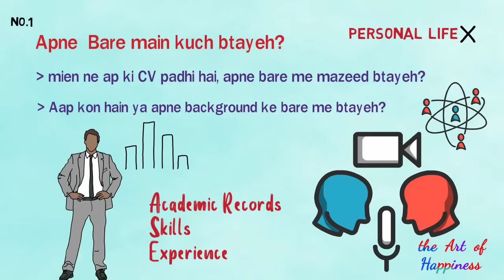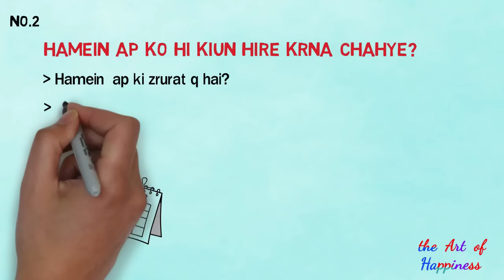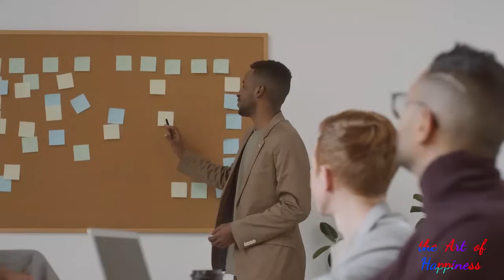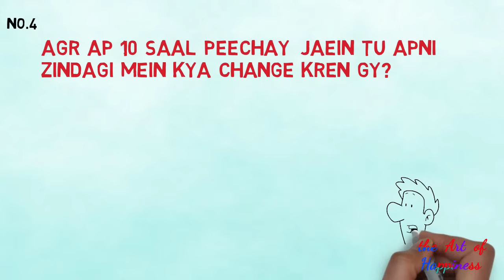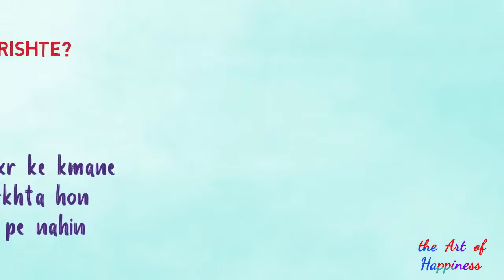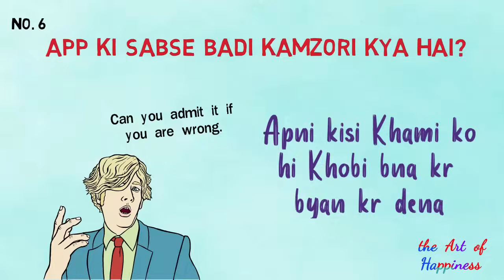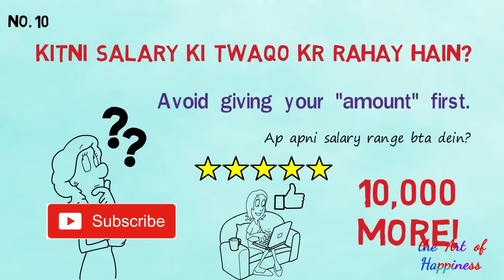Job Interview Questions and Answers | Job Interview kaise dete hain | Job Interview Tips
Job Interview Questions and Answers - Job Interview kaise dete hain   -Job Interview Tips in Urdu Hindi. There are ten questions that are asked in job interviews. And frankly these questions sound simple but they are not simple to answer. You will learn how to answer following questions and pass a job interview in Urdu Hindi. Job Interview kaise dete hain.

Questions Covered:
1. Job Interviewer: Tell me about yourself or Introduce yourself?
2. Why we should hire you for our company?
3. Where do you see yourself in 5 years?
4. What would you like to change if you could go back 10 years in your life?
5. Job Interviewer: What is more important, money or relationships?
6. What is your biggest weakness?
7. Tell us about your biggest Achievement?
8. Why Didn't you like your old job?
9. Job Interviewer: Tell us about a situation
that you handled?
10. How much salary would you take?

جاب انٹرویو کیسے دیں؟ جاب انٹرویو دینے کے لیے ٹپس ؟جاب انٹرویو میں پوچھے جانے والے سوال اور ان کے جوابات ، اس وڈیو میں دس ایسے سوال ہیں جو سننے میں آسان سے لگتے ہیں لیکن جواب دینا اتنا آسان نہیں ہے، یہ سوال جاب انٹرویو میں عام ہیں اور کافی زیادہ پوچھے جاتے ہیں

The Art of Happiness is dedicated to make self help content. You will find all kinds of topics related to self help and personal growth on the art of happiness. The best investment that you can make today is to educate yourself for the future. And that's what "The art of happiness" is about, to help you educate yourself better. Self-help or self-improvement is a self-guided improvement, economically, intellectually, or emotionally. When engaged in self-improvement, people often utilize publicly available information, and here on The Art of Happiness Channel, I'm dedicated to provide you with that.